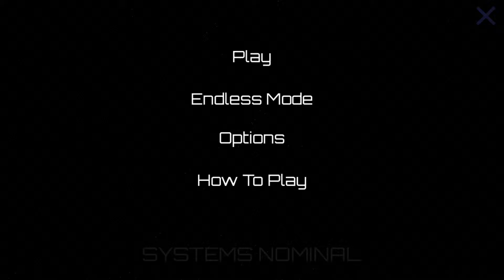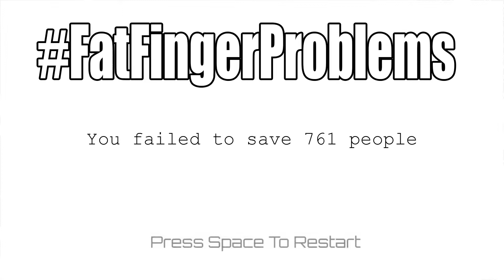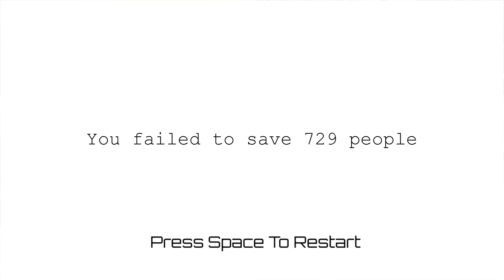Indie Plays Systems Nominal - Learning to touch type really badly!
We Play the indie title systems nominal by the awesome youtuber nerd cubed. It's created in construct 2 which is a game development tool which " is a powerful ground breaking HTML5 game creator designed specifically for 2D games. " It's a really good developmental environment to make games in! In this game we have to touch type our way to success in order to try and save everyone! ... but can we?

Featuring: Lonewolf